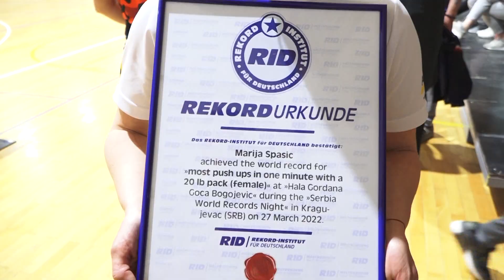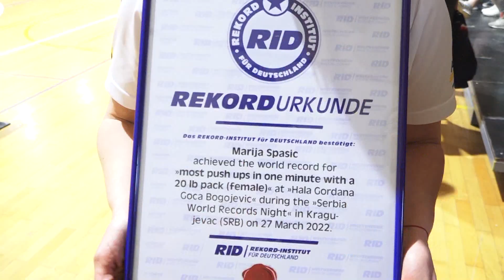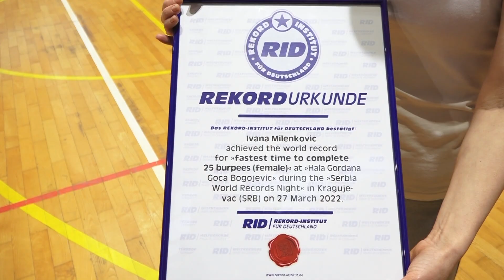10 minuta: Oboreno pet Ginisovih rekorda u Kragujevcu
Čak pet Ginisovih rekorda je oboreno u Kragujevcu.